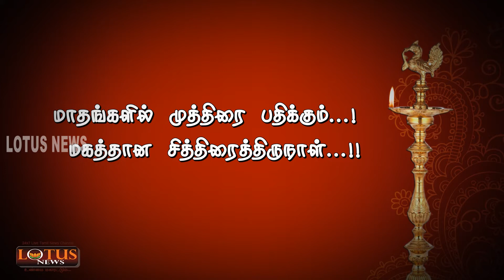சீர்பெருகும் மாதம் சித்திரை - Daily Story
குரல்: பாரதி. லோட்டஸ் செய்திகளுக்காக நாகேஸ்வரி சௌந்தரராஜன்.